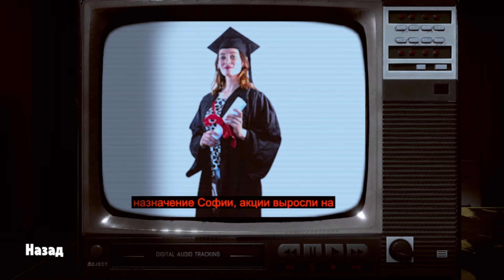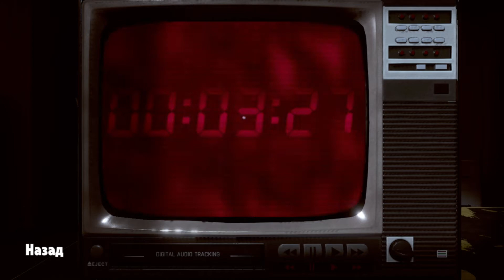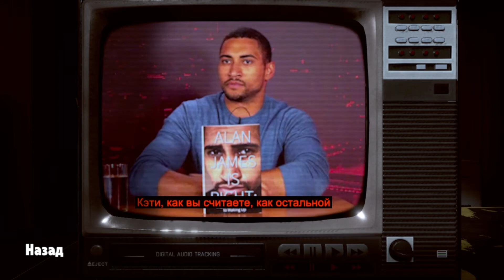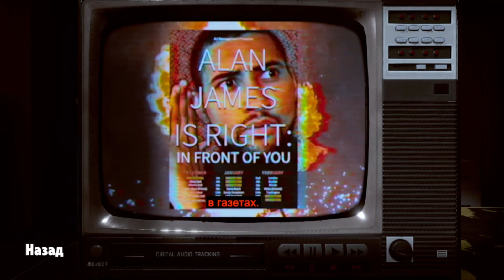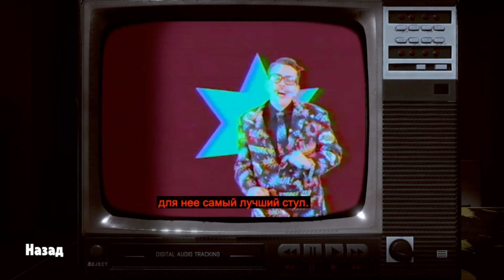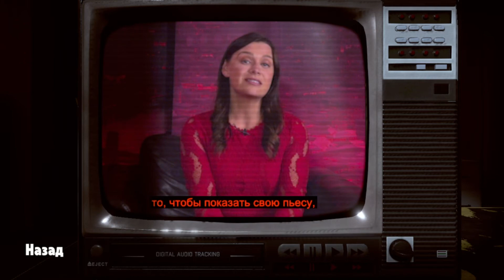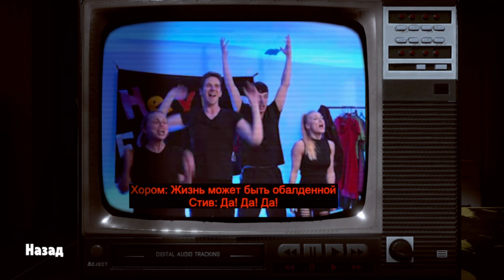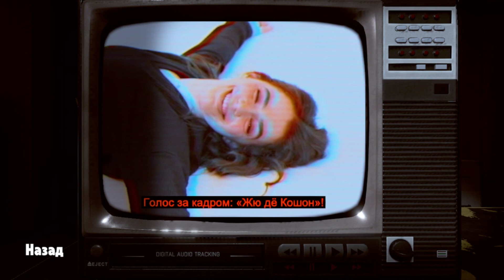Не Для Эфира: День 8-Последствия(Полный Эфир)-/-Not For Broadcast: Day 8-Consequence(Full Broadcast)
Прохождение игры Not For Broadcast с русскими субтитрами
Walkthrough of the game Not For Broadcast with Russian subtitles

Russian version
Управляйте «Вечерними новостями» в то время, как к власти приходит радикальное правительство. В этом захватывающем, напряженном симуляторе пропаганды вы сможете контролировать то, что видят люди - и решать, что никогда не выйдет в эфир.
English version
Run "Evening News" while a radical government comes to power. In this addictive, intense propaganda simulator, you can control what people see - and decide what will never air.